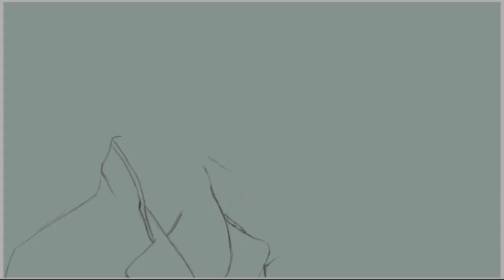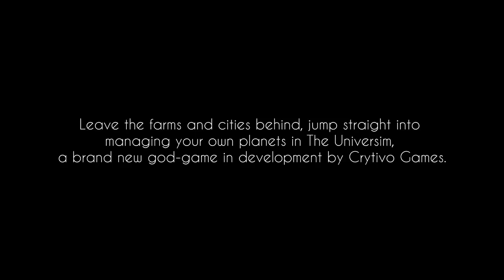Sherlock Holmes and John Watson (BBC) - Speed painting ( Paint tool SAI ) | CreativeStation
This video is made by: speedportraits

RU:
Это видео создано: speedportraits